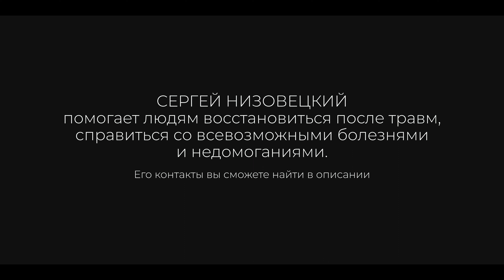Сергей Низовецкий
Остеопат

Режиссёр: Сергей Окунев

Хочешь тоже свою видео визитку/историю/интервью
Пиши в Instagram: @serg_oku или в телеграм @medpost2

Music
Silverstar - Elm Lake